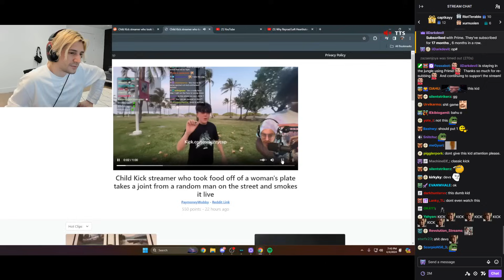xQc reacts to Child Streamer smoking a Joint on Stream